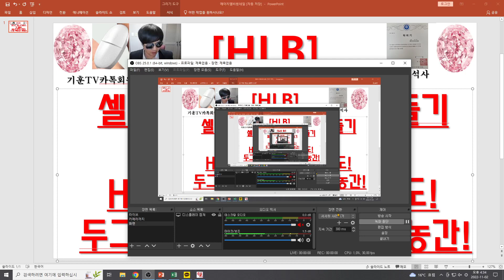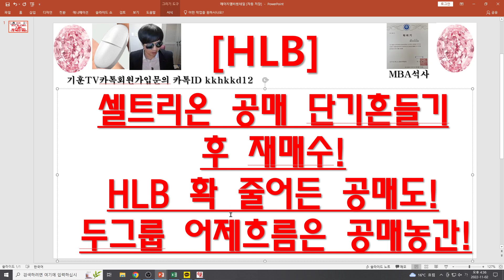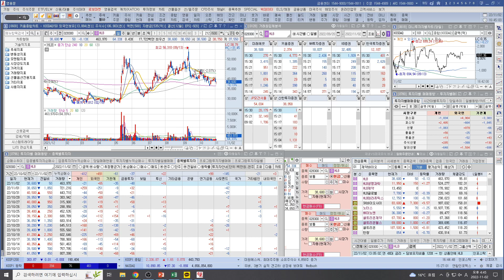[주식투자]HLB(셀트리온 공매 단기흔들기후 재매수!/HLB 확 줄어든 공매도!/두그룹 어제흐름은 공매농간!)